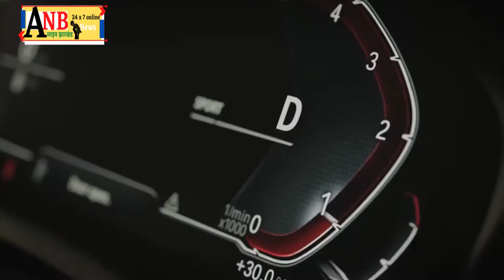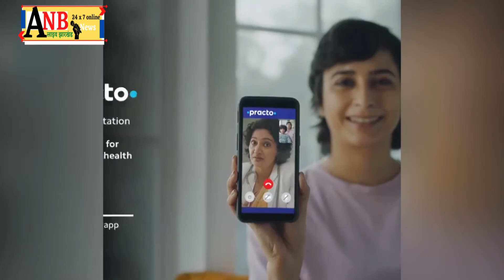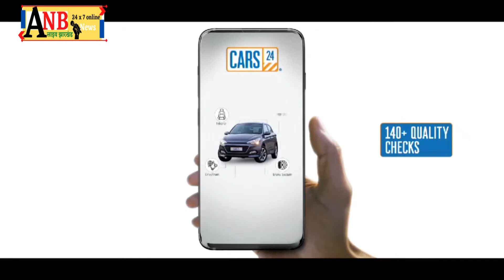झारखंड विधानसभा में नमाज पढ़ने के लिए कमरा आवंटित करने को लेकर भाजयुमो की रैली